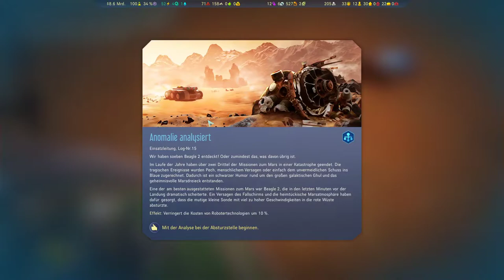Der ewige Sommer erbittet um Lande-Erlaubnis! | Surviving Mars #4 [German Gameplay]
Heute landet eine Rakete voller eingefrorener Reicher in unser Kolonie und fragt nach Rohstoffen, zu denen wir selber keinen Zugang haben! Hoffentlich sind die bald weg! Sonst wird das zu teuer.